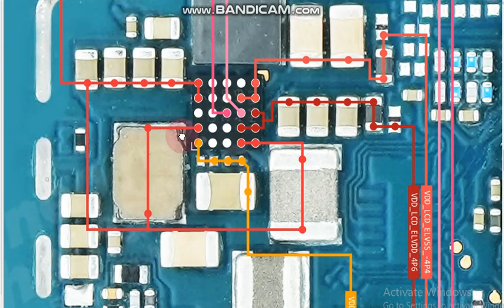sm a245 lcd light jumper ways Samsung galaxy a24 lcd light not working solution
mobile hardware solution mobile schematic diagram all mobile hardware solution mobile hardware and software india technology Indian technology